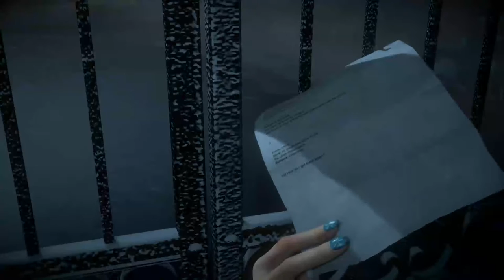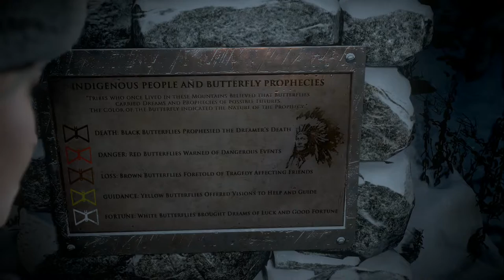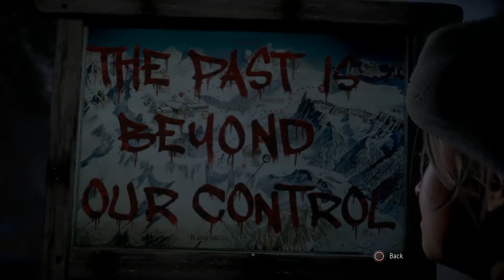Until Dawn - THE LOST SEXTS - Pt 1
Yes, we know our Audio had issues! We're trying to fix it! The adventure continues... Until Dawn!